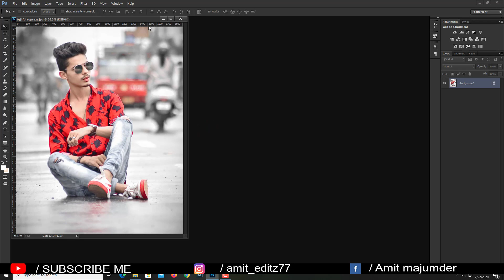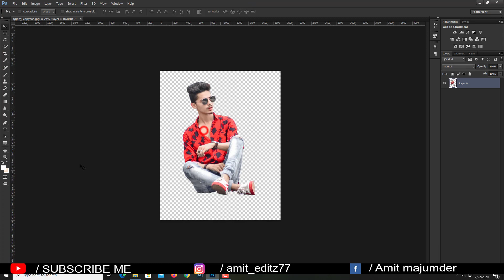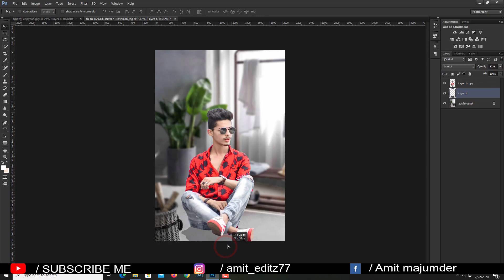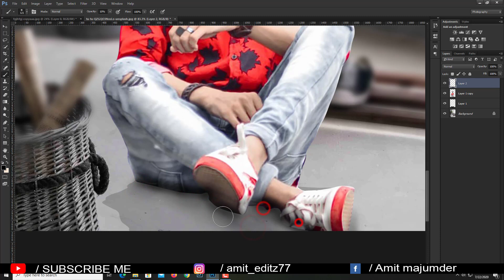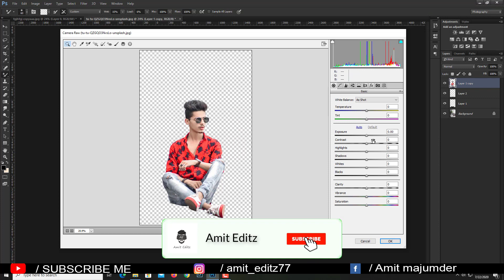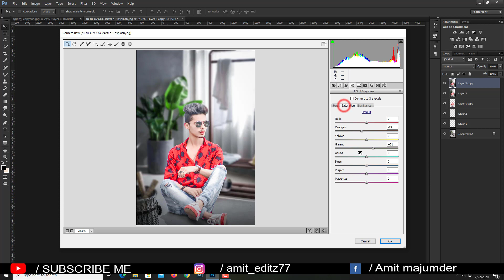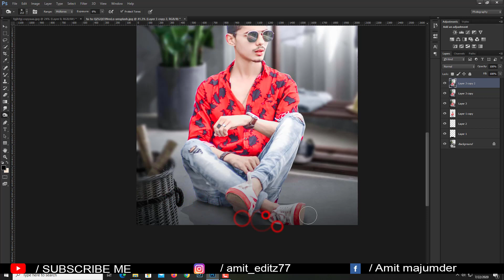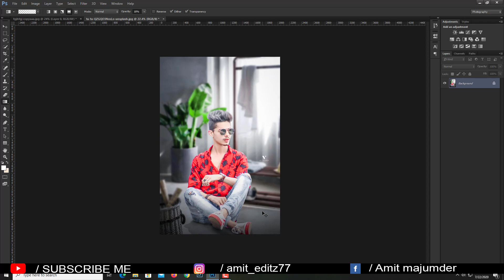Subhdevilinc inspired HD photo manipulation tutorial | Photoshop best photo editing - Amit editz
Subhdevilinc inspired HD photo manipulation tutorial - Photoshop cc best photo editing 2020

photoshop editing

Amit editz

adobe photoshop

photoshop tutorial

boys hairstyle

how to

2020 photoshop photo editing

hairstyle boy

ps editing

photoshop

photo editing

skin retouching

nikon d7100

nikon d5600

photoshop

adobe photoshop

d610 nikon

photoshop retouching

skin retouching

photoshop manipulation

retouch photoshop

camera

photoshop retouch